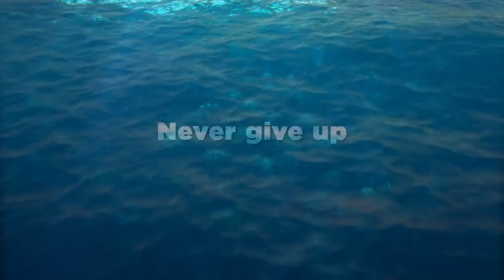Finding Dory | Official Trailer #1 | English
★ Disney Schweiz Youtube Page ★